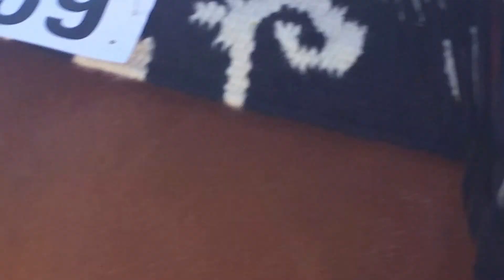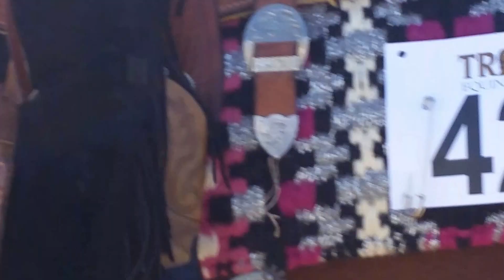Olivia Walk-Trot at Gordyville